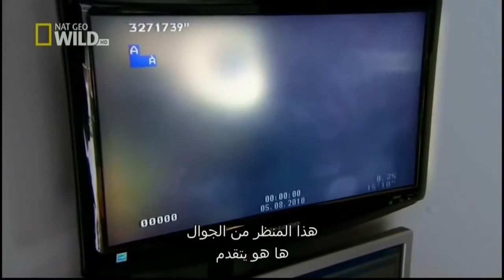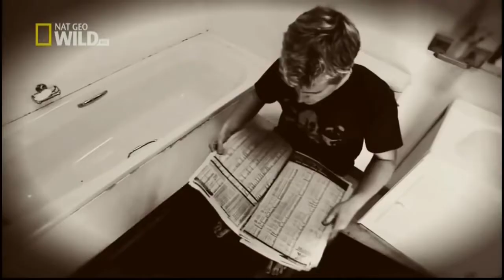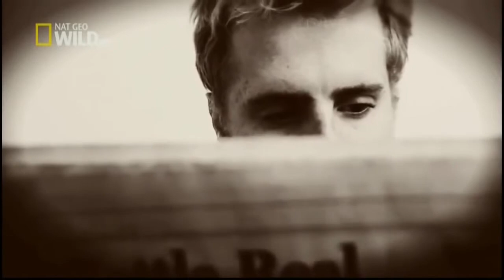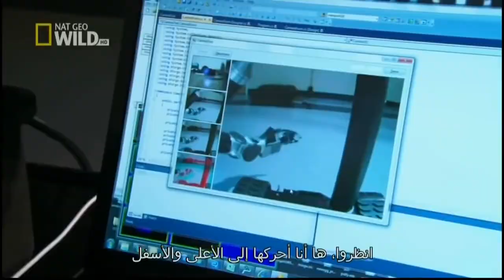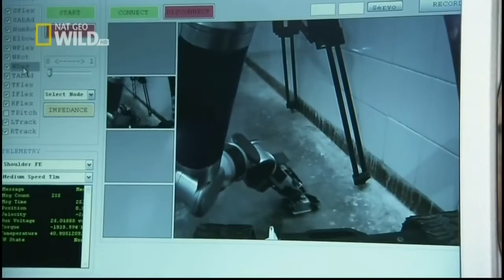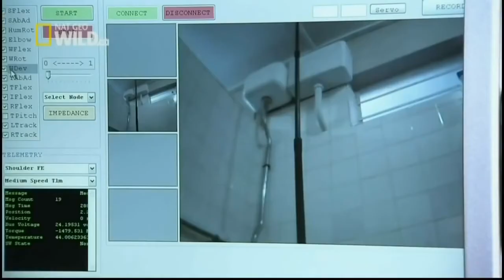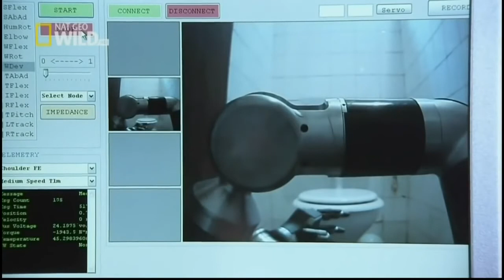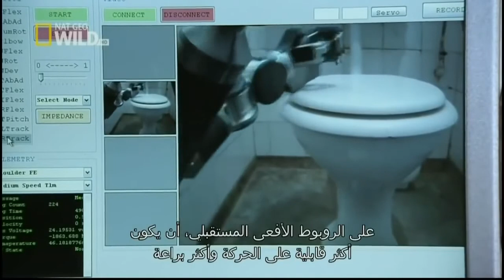King Cobra Attacks True HD I Full National Geographic Documentary True HD